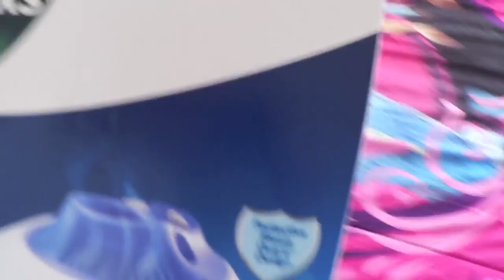La Mejor Manera De Lavar Tu Beauty Blender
Hola mis amores, espero sigan estos tips para que su esponjita les dure mucho. Las esponjitas son Latex Free y aumentan su tamaño al humedecerse.